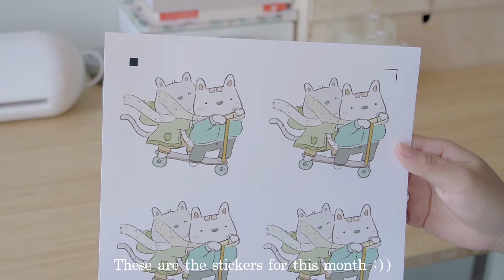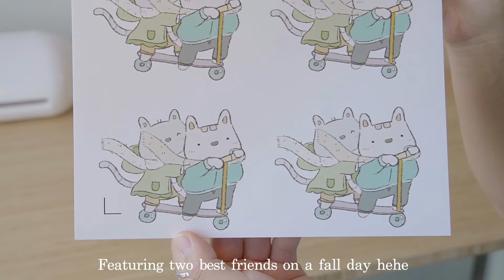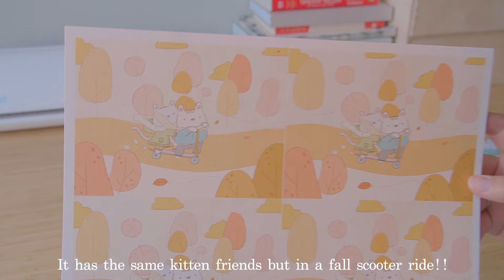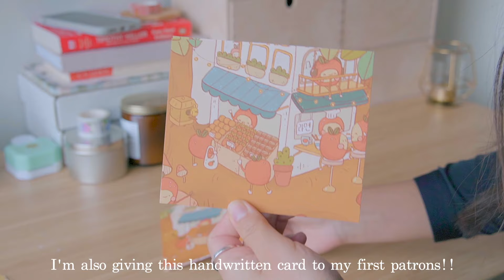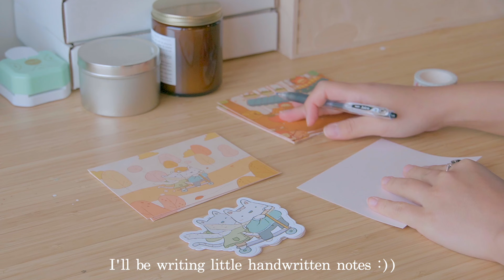Studio Vlog ✨ Packing Patreon Happy Mail!! Magicfly colored pencils + acrylic paint swatches 💫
Hi Everyone!! I hope you've been having restful weeks 😊 I am so thankful to be collaborating with Magicfly and try out some beautiful art materials that I can't wait to share with everyone!! Here is their link down below for those who are interested in checking them out! I've also just launched my Patreon, and am so excited to keep sharing monthly goodies with Patrons!! I am immensely grateful for your support ❤️

Prod. by Lukremo
- Rose
- Boba Tea
- Marshmallow
- Bored

Hi Sky - Honey Bee